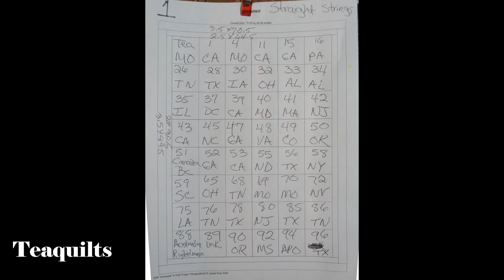Birthday Block Challenge Progress Video 2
I worked on this project during the retreat earlier this month.  I have 3 quilt tops pieced from the blocks received.  I have another 7 assigned.  The next planned working session will be in January/February 2019.  I will most definitely keep you updated on the process.  I have a few projects I need to complete and some videos I need to record and upload.  Thanks for understanding.

Teajuana Mahone
11001 Dunklin Dr. #38205